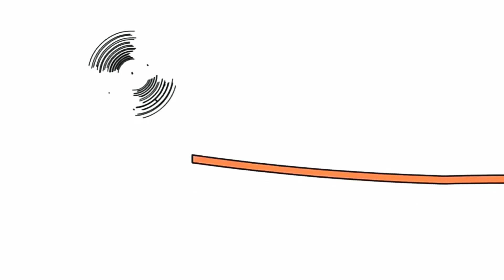December 3, 2019